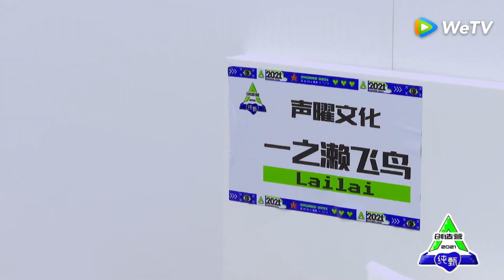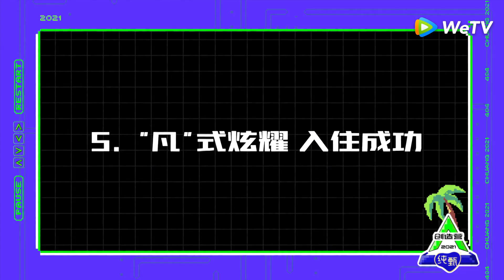Teaching Lin Mo How to Get A Twins Room~ 在线教林墨如何住进双人间~ | 创造营 CHUANG2021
CHUANG 2021, produced by Tencent Video, is a variety show of an international boy group formation. It is dedicated to fully showing the stage performance, vigour and persistence of youngsters of new times. Nearly a hundred boys from various countries, agencies and colleges, with the help of outstanding seniors, will be together to make cultural and professional exchanges, improve themselves by rising to the challenge, explore their true self and chase their dreams zealously.

《创造营2021》是由腾讯视频出品的国际青年文化交流男团成长综艺，致力于充分展现新时代国际青年人的音乐舞台表现力、青春活力和拼搏向上力。节目召集来自不同国家、不同经纪公司和院校的近百名学员，在多位榜样前辈的引领、助力、陪伴下一同进行文化与专业交流、打破重组迎接挑战，一同探索真我热血追梦。